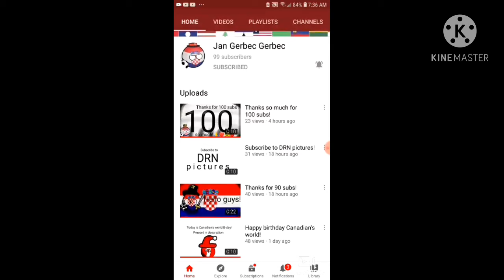shout out to jan Gerbec Gerbec